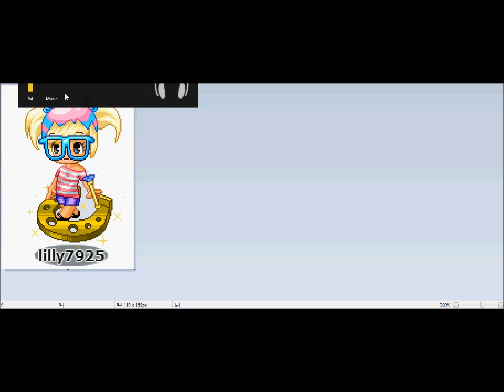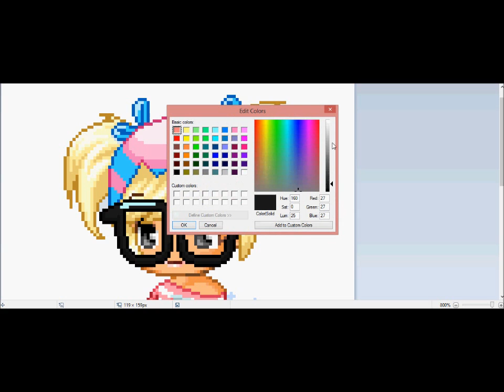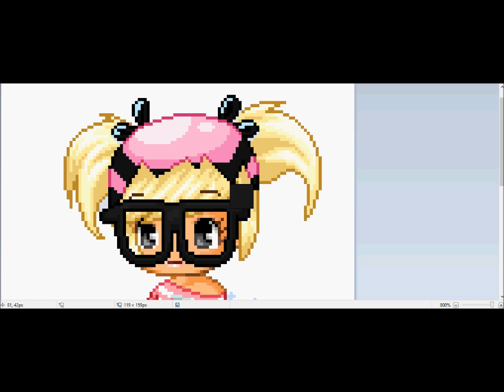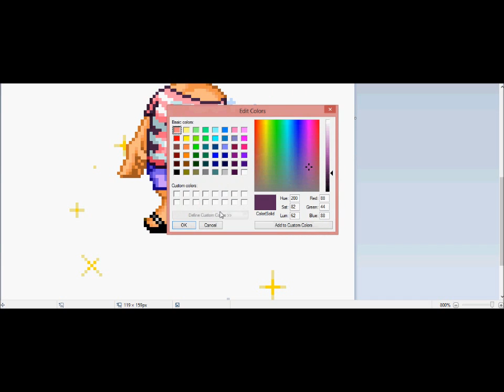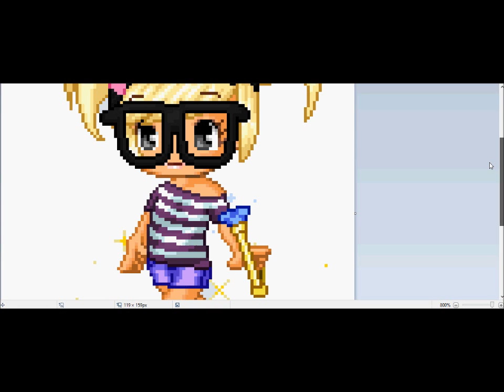My entry for IlovebratBFF!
Magnet by Luka Megurine and Hatsune Miku